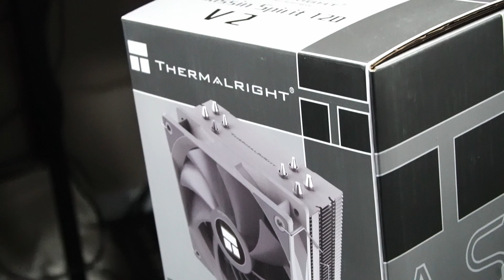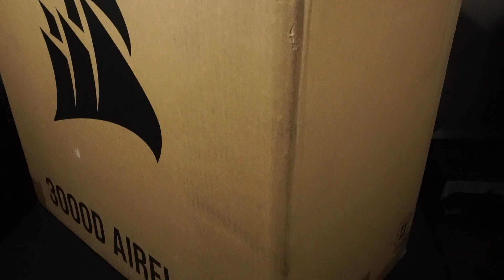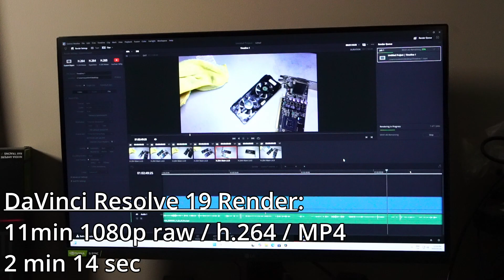Best budget GPU for 2025? (RTX 3060 Ti & Ryzen 7 3800X)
I  test run a custom PC with the following hardware:

Corsair 3000D Airflow PC Case
AsRock B550 Phantom Gaming 4 Motherboard
Zotac Twin Edge OC LHR RTX 3060 Ti Gaming Graphics Card
1TB Timetec MS10 NVMe Solid State Drive
16GB Timetec Pinnacle Konduit 3600MHz DDR4 RAM
Thermalright Assassin 120 X ARGB CPU Cooler
Corsair RM750 750W PSU

0:00 Intro
0:03 Let's build
3:01 DaVinci Resolve Video Render
3:12 Handbrake Video Encoding
3:23 Thank you
3:42 Indiana Jones and the Great Circle
4:15 The Last of Us Pt 1
4:52 Cyberpunk 2077
5:22 Resident Evil 4 Remake
5:55 Half Life 2 RTX Demo
6:22 GTA V Enhanced
6:53 FortNite DX 12
7:19 FortNite Performance
7:49 Session Skate Sim
8:11 Dead by Daylight
8:39 Bye